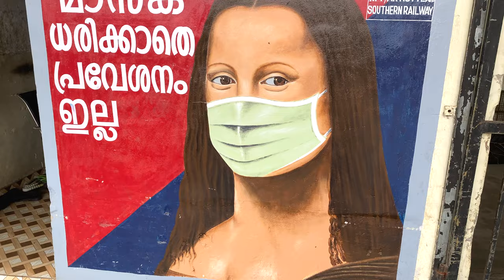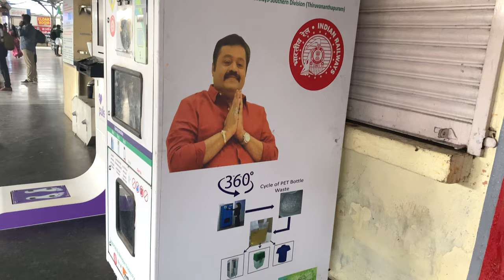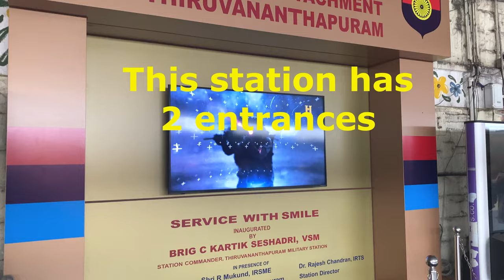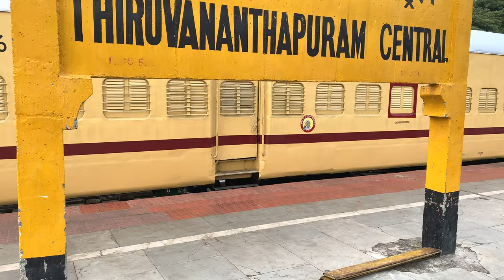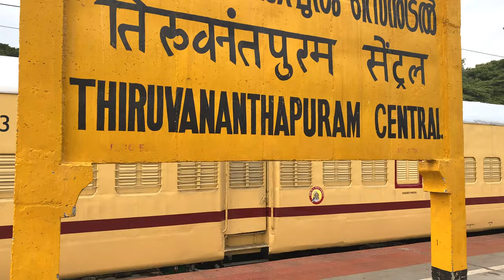Kerala's Most Busy Railway Station - Thiruvananthapuram 4K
Thiruvananthapuram Central, formerly Trivandrum Central (also known as Thampanoor railway station) (station code: TVC), is Kerala's busiest railway station. It's a major railway station serving  the city of Thiruvananthapuram in Kerala.  It is the busiest railway station in Kerala and an important rail hub in Southern Railway.

The building of the railway station is one of the iconic landmarks of Thiruvananthapuram. The station is located at the heart of the city opposite to Central bus station Thiruvananthapuram at Thampanoor.

Thiruvananthapuram Pettah and Nemom are the adjacent railway stations towards north and south respectively.

One of the comment by a passenger: "Good railway station. Not much crowd and clean and nice station. All stuffs available starting from food, waiting room, clock room etc. Padmanaswamy temple is just 2 km from here."

Its great music adds colour to a new experience in travel videos. No unnecessary video parts; edited with great care to keep you interested till the very end.

The Transcendent You
Lars Eriksson

Intro Music
The Cradle of Your Soul

End Music
Tomas Skyldeberg